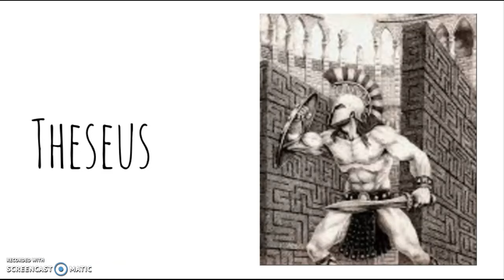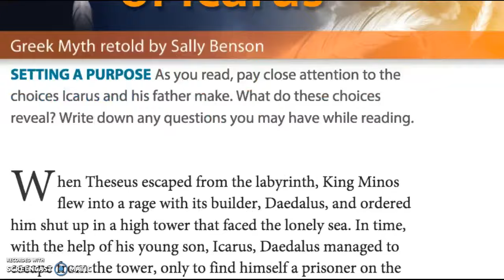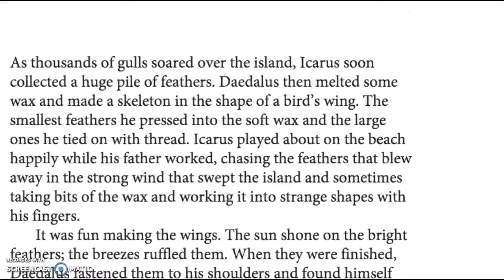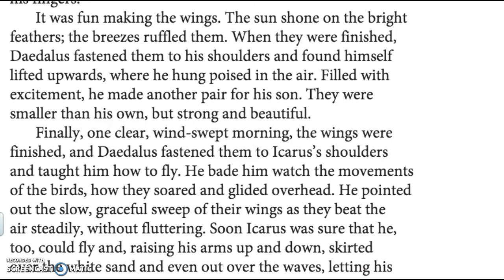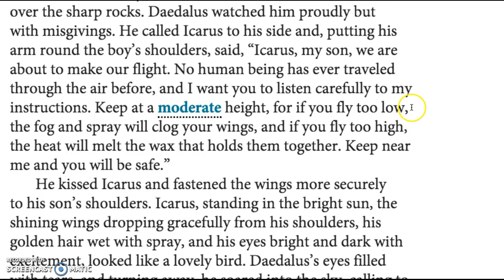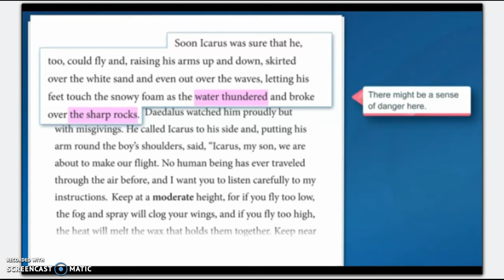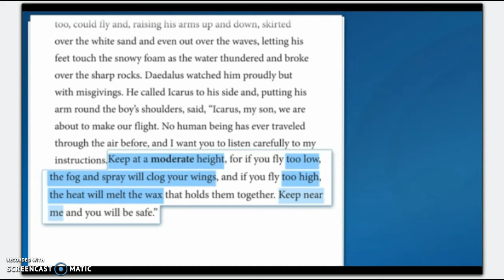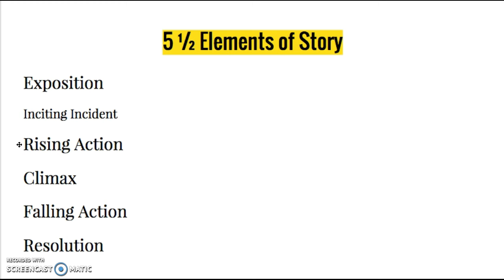Flight of Icarus Part 1